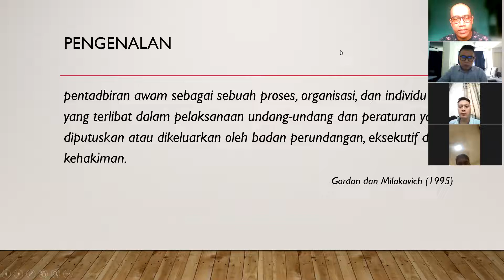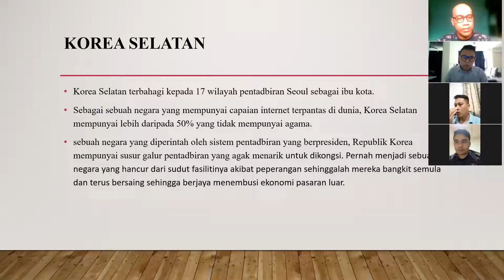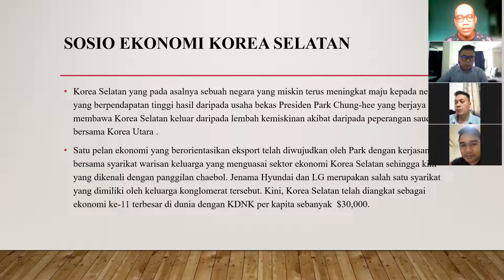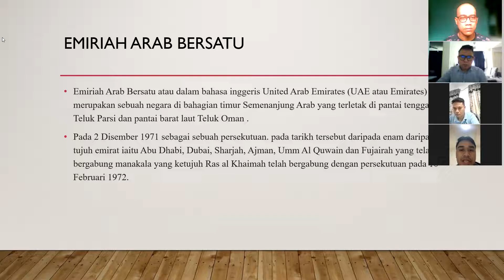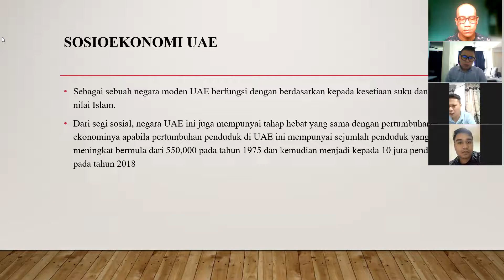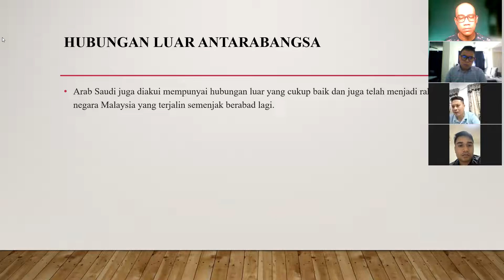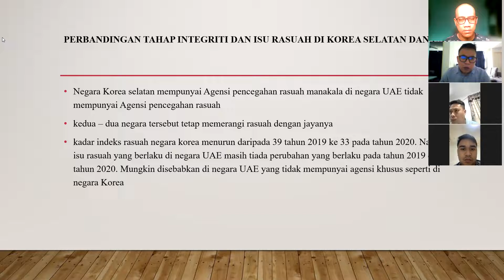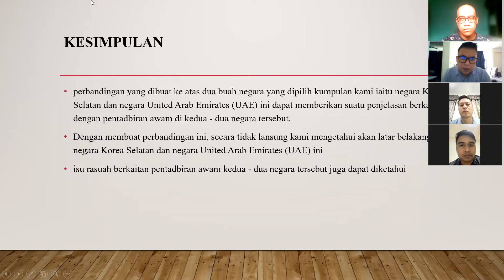GMGA 3063 PERBANDINGAN KOREA DAN ARAB SAUDI